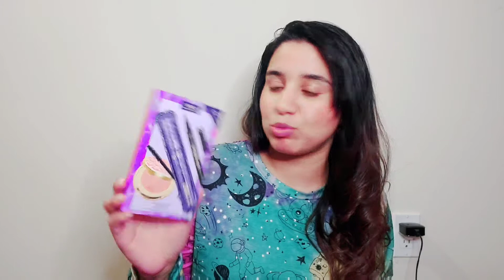MY HUGE NARS, CLINIQUE, TARTE AFFORDABLE HAUL IN 2021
Hi,  in this video I'm sharing with you my huge NARS, CLINIQUE, TARTE makeup affordable shopping haul in 2021 in canada. and hope you all like it. and this video must be very helpful full for all of the girls.